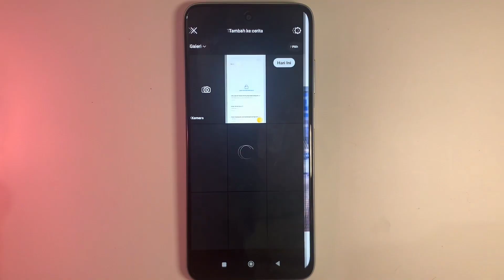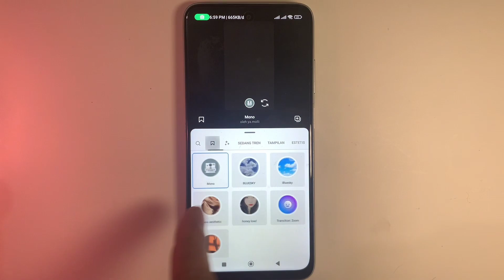Cara Menyimpan Efek Di Instagram Terbaru 2023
cara menyimpan efek di instagram terbaru 2023 di hp android dan iphone sama saja tutorial nya seperti di video ini